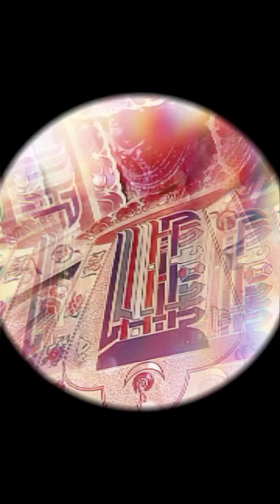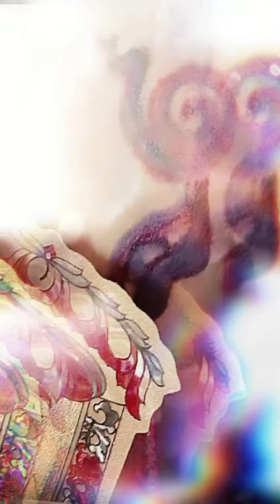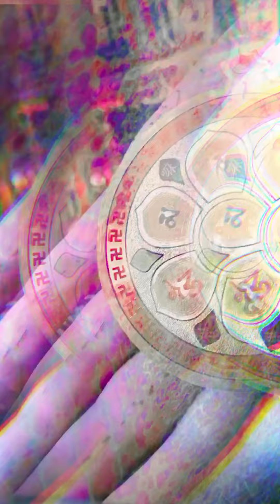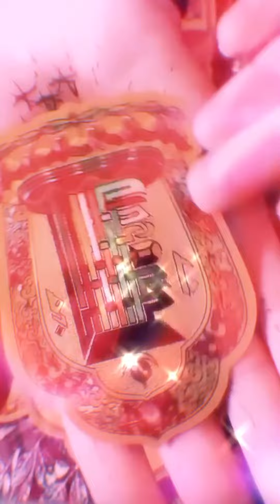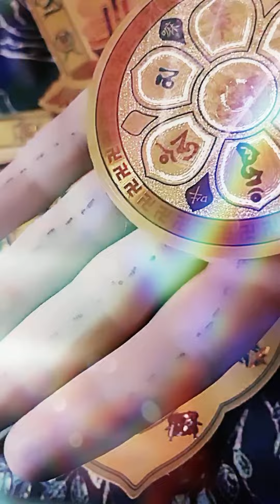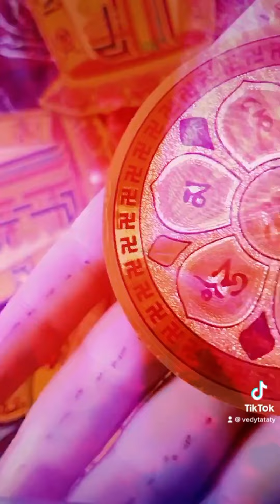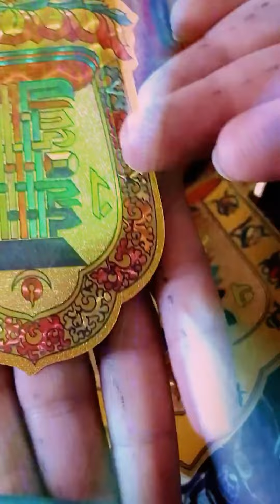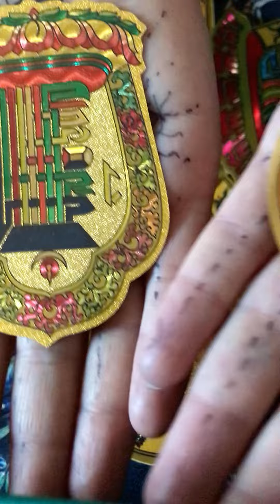19 листопада 2022 р.